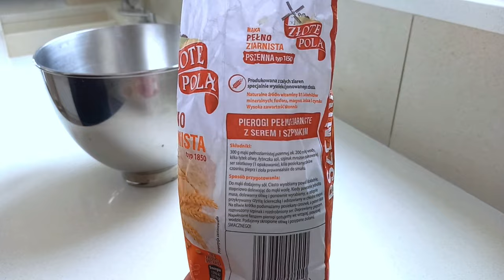Whole Wheat Bread Simple quick tin recipe tasty toast homemade loaf no kneading making bread at home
Today you will make quick and healthy bread yourself without all the improvers,
Preparation will take you five minutes and the whole process only 15 minutes, the rest is patience until the bread cools down :-)

The recipe is reliable, easy to remember and as long as you stick to the proportions of the ingredients, it always turns out!

Stick strictly to the type of flour to achieve the desired result.

* Ingredients:

500g = 17.6 oz – Strong bread flour (minimum 12 g protein per 100 g )
500ml = 0.52 qt Water
7g =  0.24 oz – Instant yeast – or one sachet
7g =  0.24 oz – Salt (one flat teaspoon)
7g =  0.24 oz – Rapeseed or sunflower oil (one teaspoon) + a little oil for the baking mold
Ew. favorite seeds to sprinkle on top (sesame, poppy, linseed, cumin, black cumin, etc.)

* Preparation:

* Water – lukewarm water is optimal
If you are pressed for time, you can use warm, around 40 ° C =  104 °F , but if it is hotter (scalding to the touch), it may kill the yeast and bread threads. Cold will make the dough rise longer, but still with the same effect.

* Mold - A volume of two liters = 2.1 qt , i.e. standard, will work best in this recipe, it is the volume assigned to the ingredients in the recipe.
If you have a larger form, the bread will turn out flatter, a smaller form will result in the dough spilling out - in these cases, you can proportionally change the amount of ingredients to your initial volume.

* Execution:
Add all ingredients to the bowl and mix well. Prepare a baking tin, line it with paper and lightly grease the paper with oil.

Leave the dough to rise
The dough's rising time depends on the outside water temperature and the temperature in your apartment.
For average room temperature this is usually about 2 to 4 hours.

When the dough has risen about 3 times compared to the initial phase, it is ready for baking. Do not leave the dough for longer because it will no longer rise and will only cause further fermentation, which will negatively affect the final result.

At this stage you can sprinkle the top of the bread with your favorite seeds

* Baking:
Turn on the oven to 250°C =  482 °F with the top and bottom heat option. Spray the oven generously with water and wait until it heats up.
When the oven signals a temperature of 250°C =  482 °F by turning off the thermostat diode, it is usually worth giving it at least 15 minutes to fully heat up.

Now that the oven is preheated, place the tin with the dough on the oven rack in the middle position and once again spray generously with water, including the surface of the bread, be careful not to pour water over the surface of the bread, otherwise it will fall!

If for some reason the baking process is much too fast but with a positive effect, use aluminum foil to cover the top, on the other hand if it is not browned use the grill option in the oven for a while.

The bread is ready after about 40 minutes of baking, for ovens without convection - at least 40 minutes.

The bread should be left to cool and cut when it is at room temperature, this takes about 2 hours. Never cut fresh hot bread, because all the steam will escape and all the baking will be for nothing ;-)

Maciej

In this video I will try to answer questions:

How to make homemade bread?
What are the best bread recipes for beginners?
How long does it take to bake bread at home and at what temperature?
What are the basic ingredients needed to make bread at home?
How do I knead bread dough properly?
Are there any bread machines that can be used for baking bread at home?
How to avoid common problems like dense or soggy bread when baking at home?
How can I make whole wheat bread at home?
Can I make bread without a bread machine?
What are some creative bread recipes with added ingredients like nuts, seeds, or herbs?
What are some common mistakes to avoid when making bread at home?

Easy cooking Recipes How to bake bread Quick bread Recipe for healthy bread in 5 minutes Bread in a baking tin Baking bread without preservatives Homemade bread How to make bread in a baking tin